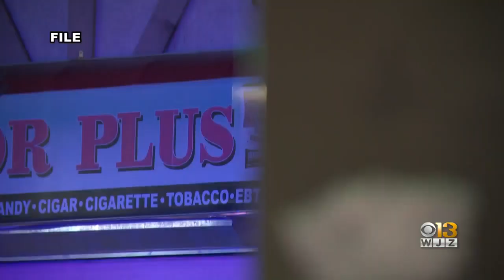13-year-old dies week after caught in crossfire outside Baltimore liquor store, documents show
A 13-year-old girl, who was shot in the head, was caught in the crossfire of a shootout outside of a liquor store in Southeast Baltimore on Nov. 7, according to charging documents.